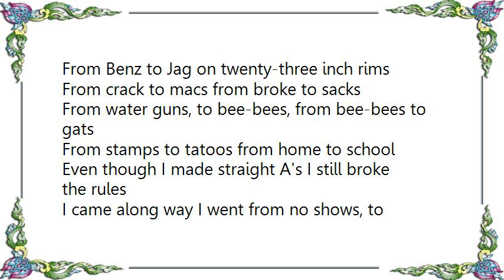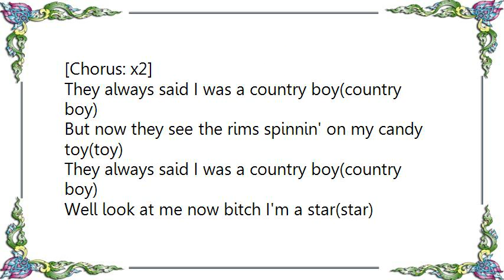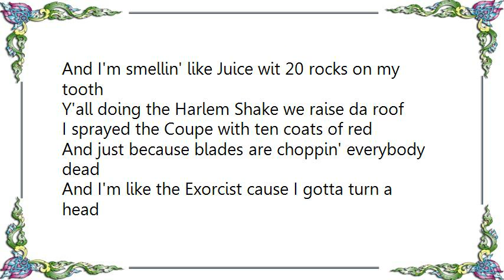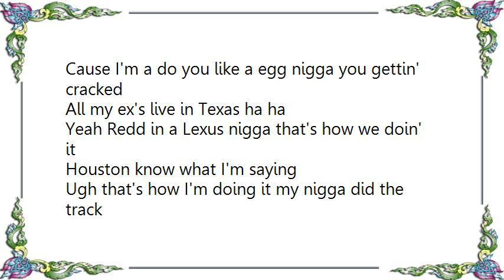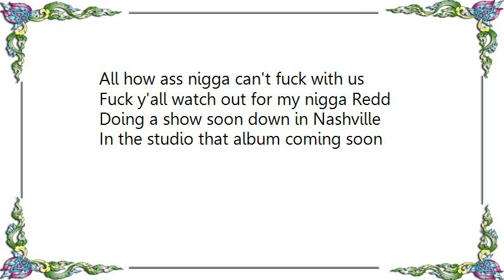Lil' Flip - Look at Me Now Lyrics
[Lyrics Lil' Flip - Look at Me Now]
[Lyrics Lil' Flip - La La]
[Hook]
Lil' Flip always smokin' that la la la
Will Lean always smokin' that la la la
Play-hef always smokin' that la la la
It's Clover G's and you know my lullaby, come on
Excuse me bitch, you know I'm rich
So don't snitch about how I hustle
Cause I got muscle, skip all that shit
Just gimme a brick bitch

[Will Lean]
I'm a gangsta, it ain't love at first sight
You's a freak so we fucked the first night
I'm in the back seat puffin' that la la la
Me and my niggaz gettin' high high high

You better ask around, that I smokes a pound
Four four desert eagle what I tote around
Nigga, in that Coup de Ville
Hit ya wit the steel nigga let loose ya grill

You choose to squeal, it's the truth I kill
With that infra red beam let loose ya grill nigga
Uh, and I take ya head off when I grab my shit
And start lettin' this lead off

[Hook]

Yeah, you know how we do it man
If you in ya motherfuckin' car
Cut this shit up nigga (cut it up)

[Lil' Flip]
Yeh, we got the dro fire it up
You want me to do it show you gotta wire it up
Go to Western Union and call me back
Gimme the tracking number nigga and I can do that

I need the dro nigga top of the line
You got clothes in yo closet but they not like mine
You got hoes in yo camp but they can't flow like us
You got weed in yo yard but it don't grow like us

Inhale exhale, Sprints and Nextels
Gotta write letters to my niggaz that's in jail (keep ya head up)
Locked up they baby momma knocked up
If niggaz play wid my money my guns get cocked up

I franchise like a Houston Rocket
Every eight months is when I usually drop it
Every eight blunts is when I usually stop it
Every eight glocks is when I usually pop it

[Hook]

[Play]
Ain't wid that huggin' and kissin' and lovin', bitch
I'm wid that smokin' and drinkin'
'Cause I gotta keep it thuggin
And I'm bumpin' and grindin'

Got to put the snake to bite
Are kel's I'm up all night put up a good fight
If you gon' jack somethin' make sure ya jack good
'Cause if not, then I pop and I go get my guns

I rap for Clover G's and I rap for P-T-P
I rap for all them gangstas out there gettin' they cheese
I Double XL or Source to make bread
I need pots a few bricks to go slice my bread

Me Flip and Will will flip and lean on you
Take ya truck that's not ya rap and fuck a rap
After Lil' Flip album ya ass is crap
You know me Play-hef and the tracks we lacin'

Smokin' on that bubble that sticky Canadian bacon
Fuck a lil hand stamp that shit

[Hook]